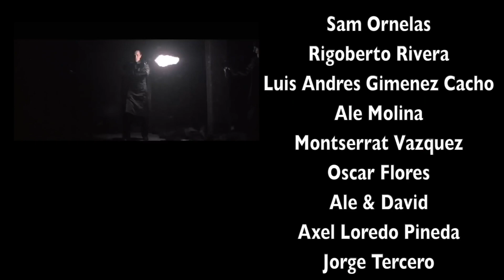Cine y Alcohol. Shots: Cantinflas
Juan y Chava hablan en 20 minutos o menos de una serie o película en particular, en esta ocasión es la filmografía de Cantinflas. Todo esto mientras toman cerveza.